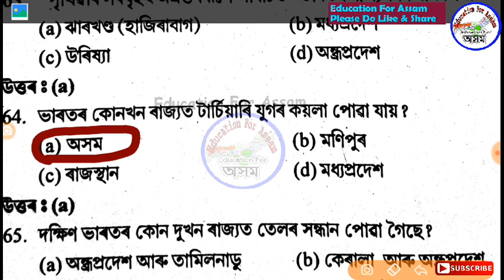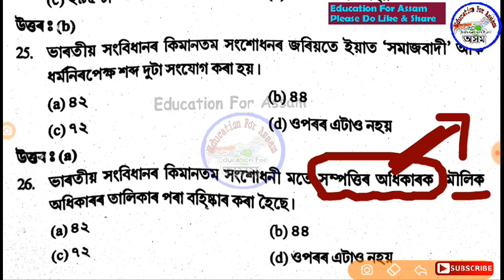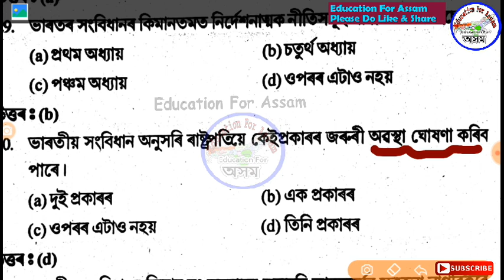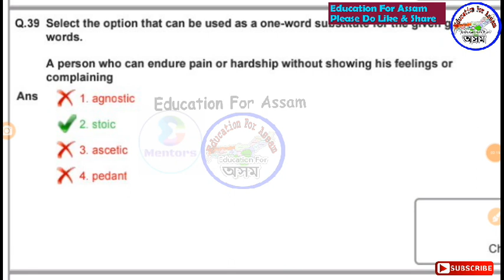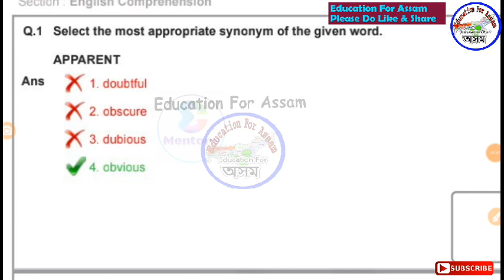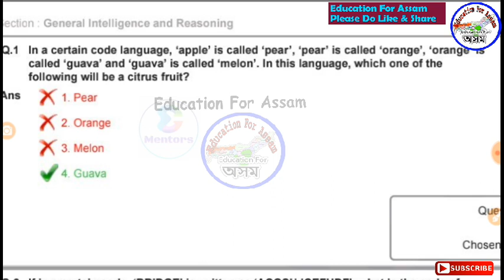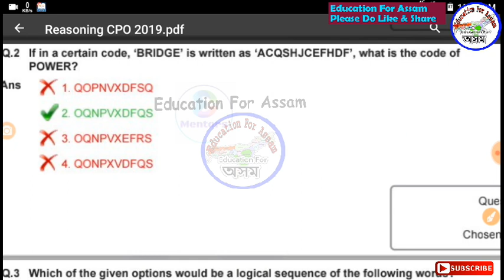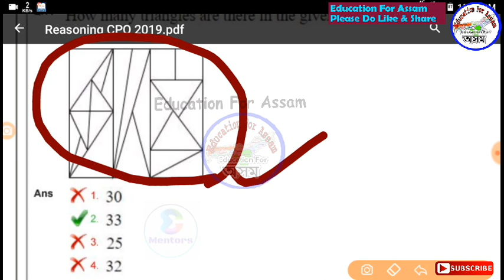Assam Irrigation Department GK, English & Reasoning Ability || Video-17 Assam Police, SSC, DC Office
10,000 GK eBook PDF for Assam Competitive Exams -

১০০০ টা অসম GK eBook in ENGLISH (Rs.30/-)
কিতাপখনৰ লিংক -

১০০০ টা GK প্ৰশ্নউত্তৰ eBook অসমীয়াত (Rs.40/-)
কিতাপখনৰ লিংক -

7000 Mega GK eBook PDF (SSC, Secretariat, Railway)
কিতাপখনৰ লিংক -